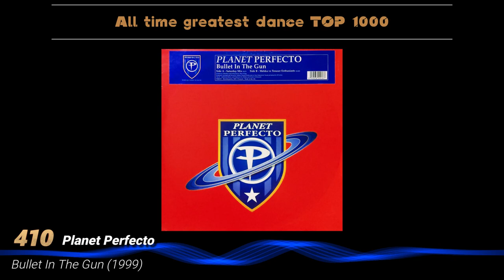All time greatest dance TOP 1000 (Part 24) (425 - 401)